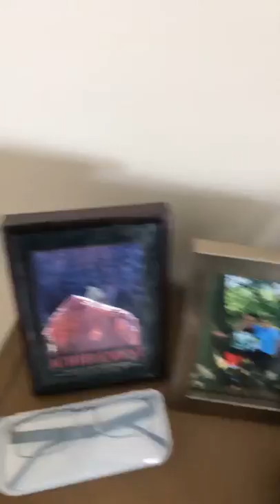A documentary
Yeah I was bored